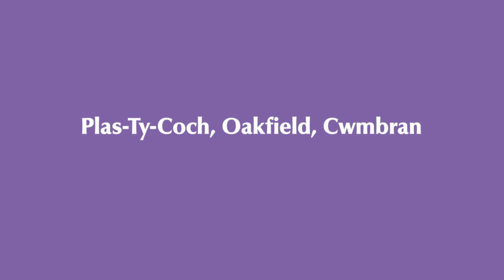Plas Ty Coch, Oakfield , Cwmbran